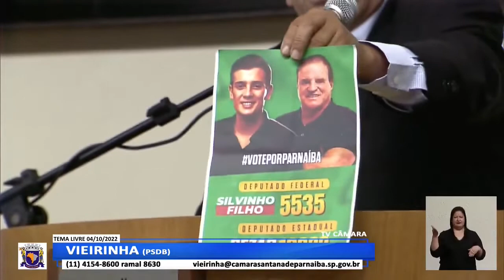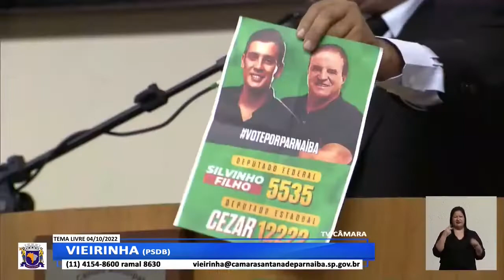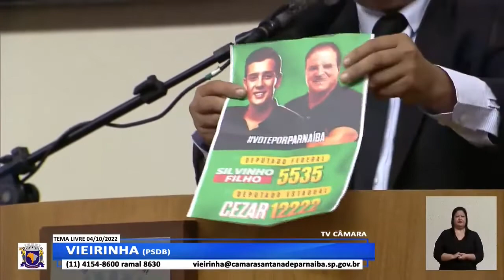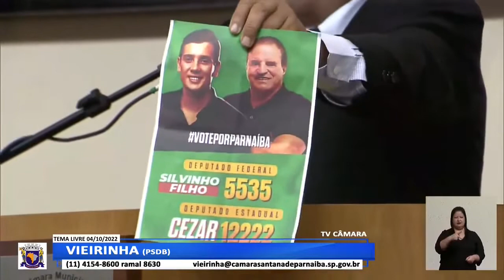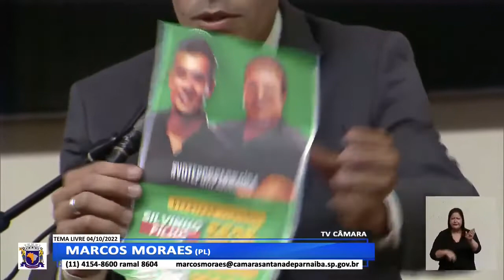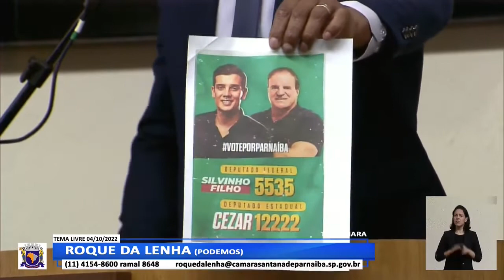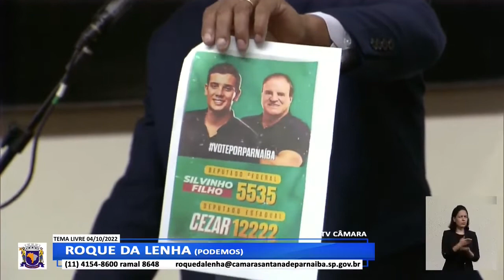Briga na Câmara de Santana de Parnaíba - 04/10/2022